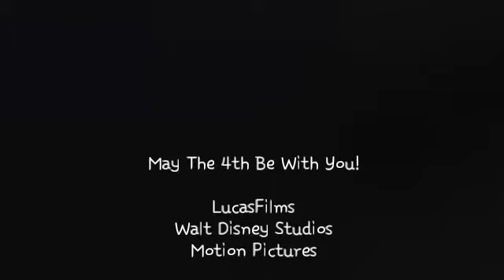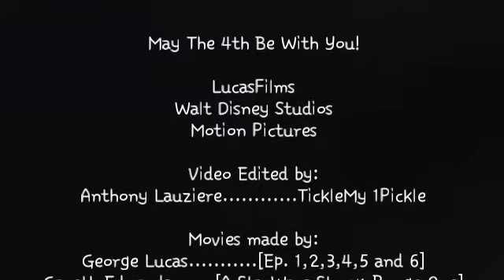May The 4th Be With You! [Darth Vader/EP 3, Rouge 1, EP 4, EP 5, EP 6]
To:
Walt Disney Studios
LucasFilms
And
Motion Pictures

Anyway, hope you enjoy this video and like i said. May the 4th be with you!